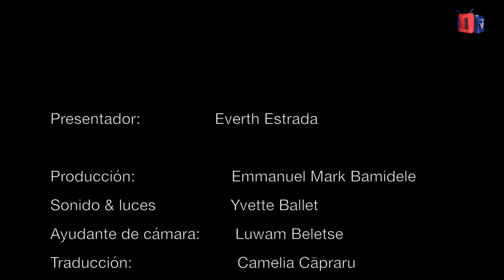La campaña LoveLife Español